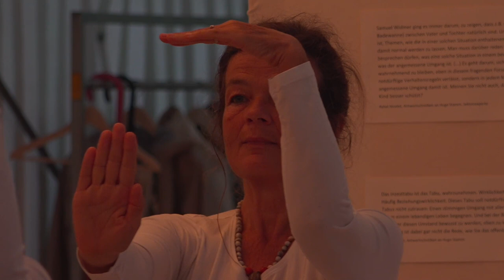16 - The Cross - Eine sakrale Bewegung von G.I. Gurdjieff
The Cross - Eine sakrale Bewegung von G.I. Gurdjieff:
Gurdjieff-Gruppe der Kirschblütengemeinschaft
unter der Leitung von Romina Mossi